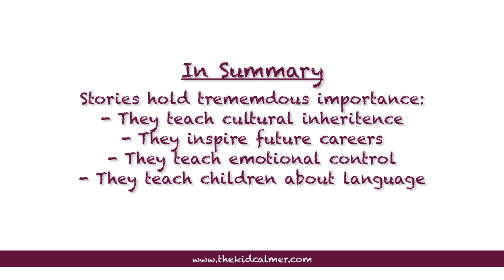What is the importance of stories for children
For more information on Richard's work or for help go On social media find Richard at Facebook and Twitter